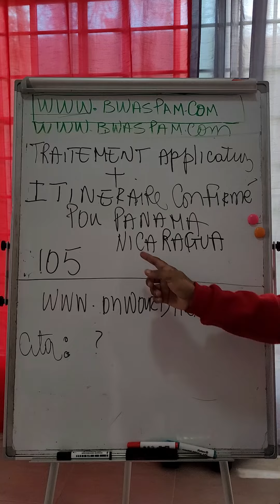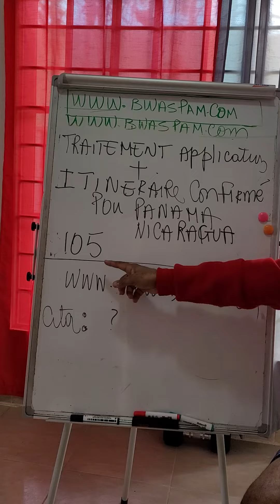Eat Sleep Trade